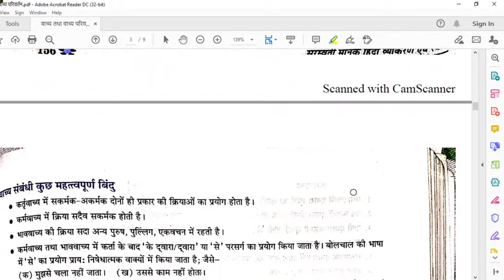वाच्य तथा वाच्य परिवर्तन --कर्म वाच्य